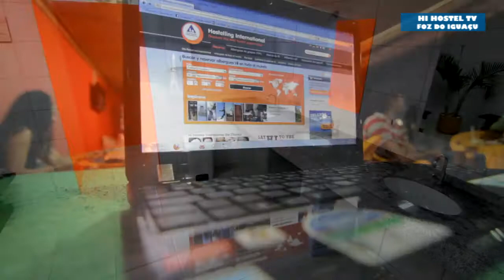Iguassu Falls video clipe - Hi Hostel TV